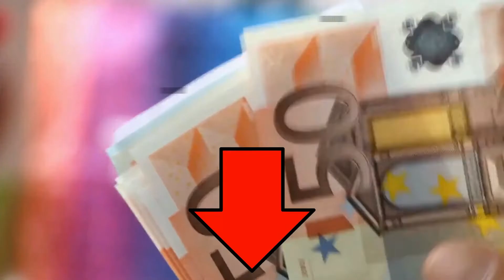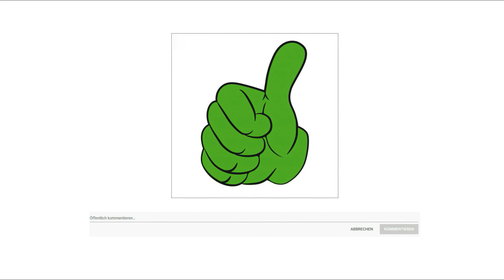🎁 Kaffeemaschine Test 2023 🏆 Die besten Kaffeemaschinen vorgestellt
Kaffeemaschine Test

in diesem Video geht es um die besten Kaffeemaschinen.

Der Qualitätssieger in unserem Kaffeemaschine Test geht an die Melitta Aroma Fresh.

Die Intensität der Kaffeestärke lässt sich für Ihren individuellen Geschmack von mild, medium und stark ganz leicht einstellen.

Dank dem abnehmbaren Bohnenbehälter und herausnehmbarer Einzelteile ist die Melitta Aroma Fresh schnell und einfach zu reinigen. Der mitgelieferte Reinigungspinsel erleichtert die Reinigung zusätzlich.

Der transparente Wassertank hat eine gut ablesbare Mengenskalierung an der Front und lässt sich ganz leicht mit der gewünschten Wassermenge befüllen.

Um mit bereits gemahlenem Kaffeepulver einen leckeren Kaffee zuzubereiten, lässt sich das Mahlwerk über die Grind Off Funktion abschalten.

Die Aroma Fresh bietet einen 3 in eins Kalkschutz mit programmierbarem Wasserhärtegrad.

Die Timer Funktion mit LED Anzeige ermöglicht verführerischen Kaffeegenuss zu einem vorher festgelegten Zeitpunkt.

Die alternative ist die Philips H D 7546.

Genießen Sie leckeren Kaffee dank einer zuverlässigen Kaffeemaschine mit cleverem und kompaktem Design. Ob Sie auf der Suche nach dem perfekten Kaffee für eine besondere Gelegenheit sind, Sie sicherstellen möchten, dass die Qualität Ihres Lieblingsgetränks immer gleich bleibt, oder einfach großartigen Kaffee mit minimalem Aufwand zubereiten möchten mit dieser Philips Kaffeemaschine ist für alles gesorgt.
Die Kaffeemaschine HD 7546 in Metalloptik eignet sich hervorragend für Menschen mit hohen Qualitätsansprüchen in puncto Kaffeearoma und Design.
Die unzerbrechliche Isolierkanne aus Edelstahl dieser Philips Kaffeemaschine erhält für Stunden die optimale Temperatur sowie das Aroma.
Die Wasserstandsanzeige der Kaffeemaschine ermöglicht ein leichtes Befüllen des Wasserbehälters.
Nachdem Sie Ihren Filterkaffee zubereitet haben, schaltet sich die Philips Kaffeemaschine automatisch aus.
Mit der Tropf Stopp Funktion können Sie den Brühvorgang unterbrechen wenn Sie sich zwischendurch eine Tasse Kaffee einschenken möchten.
Der Preis Leistung Sieger in dem Kaffeemaschine Test ist die Russell Hobbs 240 10.

Ausgestattet mit der Whirl Tech Brühtechnologie sorgt die Adventure Kaffeemaschine für ausgezeichnetes Aroma und großartigen Kaffeegeschmack.

Die Adventure Glas Kaffeemaschine mit hochwertiger Glaskanne samt Scharnierdeckel und Füllmengenmarkierung hat ein Fassungsvermögen von 1,25 Liter für bis zu 10 Tassen aromatischen Kaffee.

Die Adventure Glas Kaffeemaschine verfügt über einen integrierten Messlöffel, mit dem genau die richtige Menge Kaffee für das optimale Aroma abgemessen werden kann.

Der Filterträger der Adventure Kaffeemaschine ist für eine schnelle und einfache Reinigung herausnehmbar.

Die Adventure Kaffeemaschine verfügt darüber hinaus über einen Ein Ausschalter mit Kontrollleuchte.

Der Tropf Stopp verhindert, dass bei Kannenentnahme Kaffee aus dem Kaffeefilter läuft.